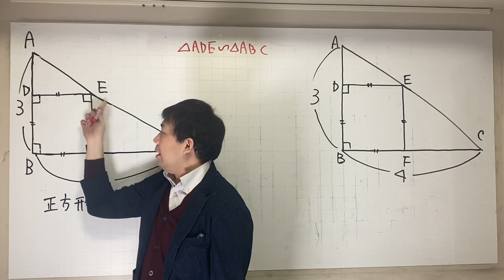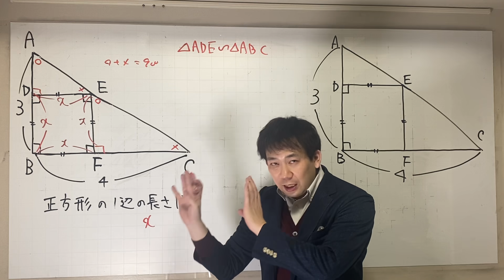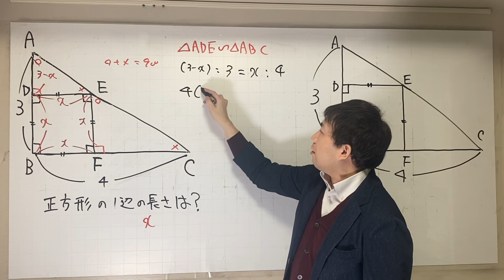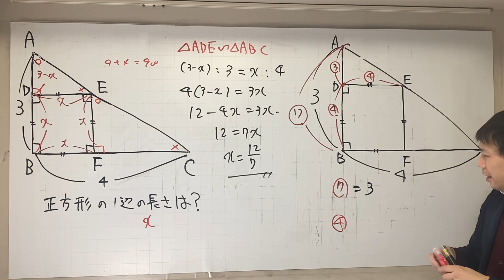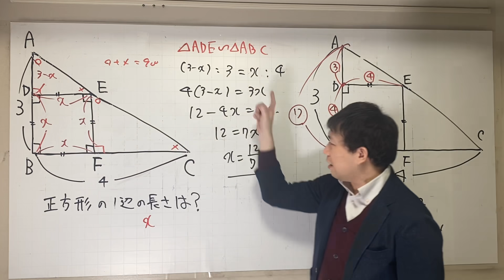直角三角形の中の正方形 A 解き方2通り 岡山白陵